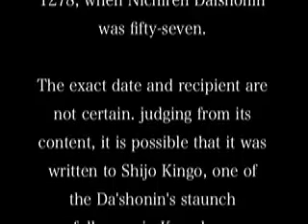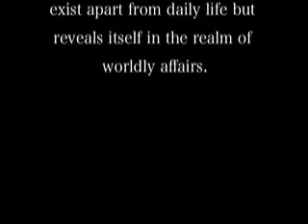Reply to a Believer 檀越某御返事